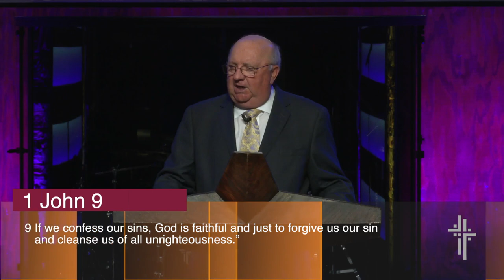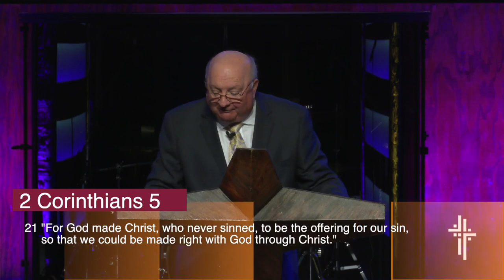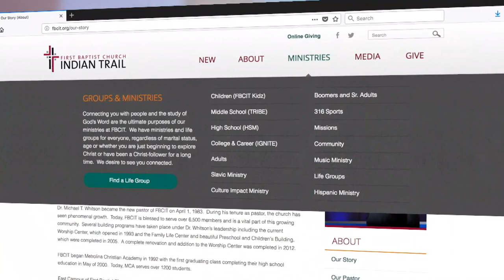The Hope of His Promise